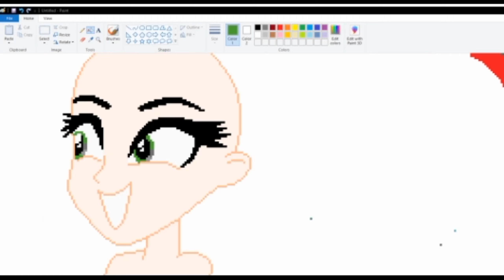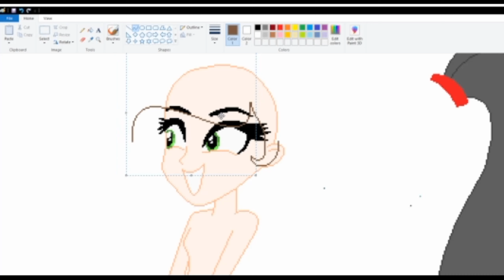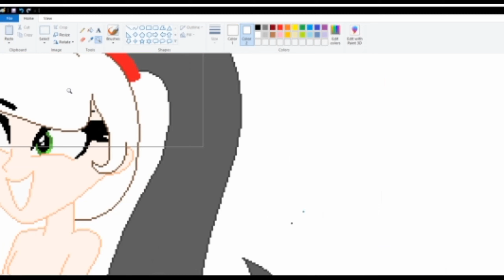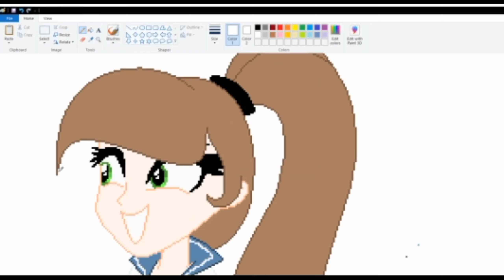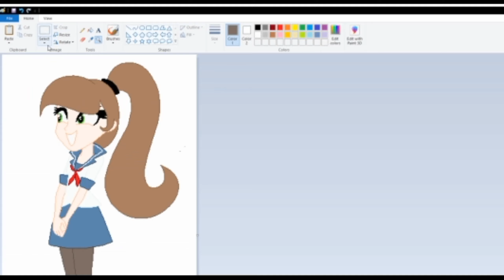Yandere Haley Speedpaint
Please note-My videos are for any MLP fan. any rudeness, disrespectful, or angry comments will be deleted or banned.

Thanks!

-PRD.